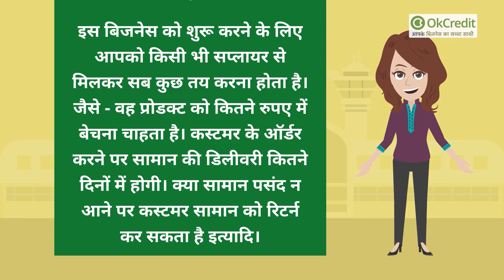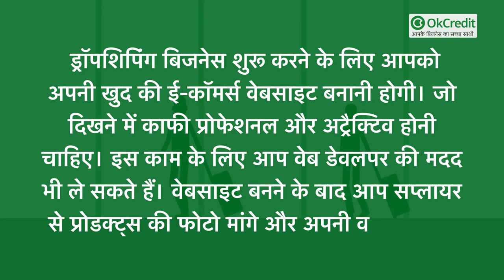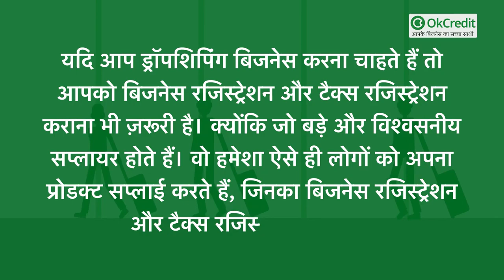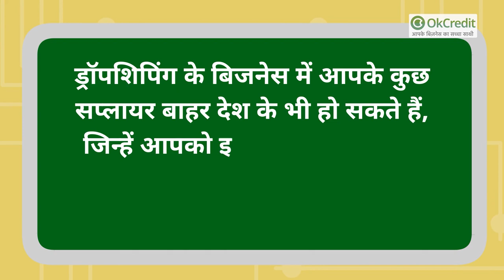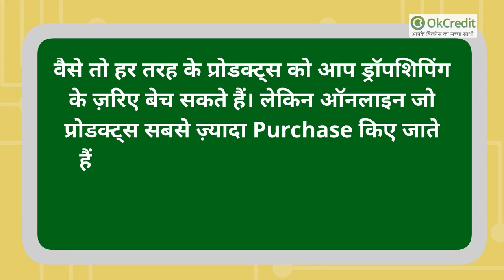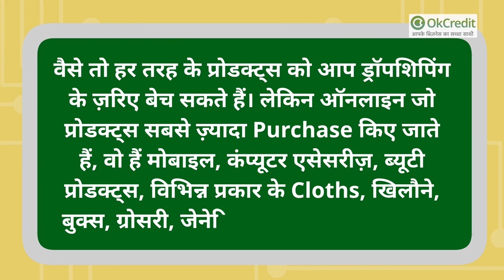ड्रॉपशिपिंग का व्यापार कैसे शुरू करें 🔥| How to Start a Dropshipping Business in 2021 | OkCredit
ड्रॉपशिपिंग का व्यापार कैसे शुरू करें - Online Drop Shipping Business In Hindi :

ड्रॉपशिपिंग बिजनेस एक ऐसा व्यापार है, जो ऑनलाइन किया जाता है। इस बिजनेस को शुरू करने के लिए आपको एक वेबसाइट और एक प्रोडक्ट सप्लायर की जरूरत पड़ती है। तब जाकर आप इस बिजनेस को शुरू कर सकते हैं। इस बिजनेस में आपको किसी और के प्रोडक्ट को अपनी वेबसाइट या किसी दूसरे की वेबसाइट पर Sale करना होता है।

👉🏻 जानिए कैसे करते हैं इस बिजनेस को:

इस बिजनेस में आपको सामान रखने और डिलीवरी करने की ज़रूरत नहीं पड़ती। बस आपको ऑनलाइन कस्टमर से ऑर्डर लेना होता है और अपने सप्लायर को भेजना होता है। बाकी का प्रोसेस आपका सप्लायर पूरा करता है और आपको उस सामान का मुनाफा मिलता है।

इस बिजनेस को शुरू करने के लिए आपको किसी भी सप्लायर से मिलकर सब कुछ तय करना होता है। जैसे - वह प्रोडक्ट को कितने रुपए में बेचना चाहता है। कस्टमर के ऑर्डर करने पर सामान की डिलीवरी कितने दिनों में होगी। क्या सामान पसंद न आने पर कस्टमर सामान को रिटर्न कर सकता है इत्यादि।